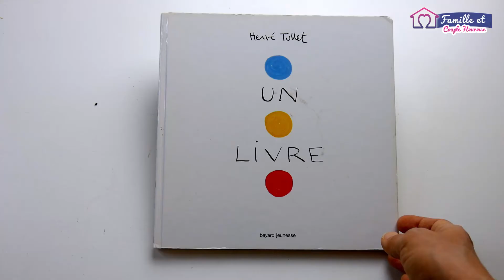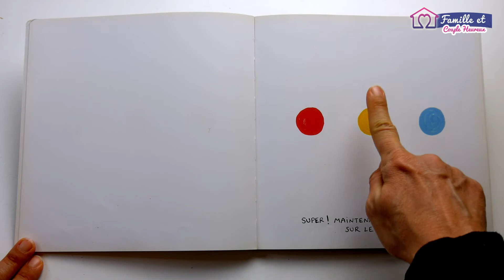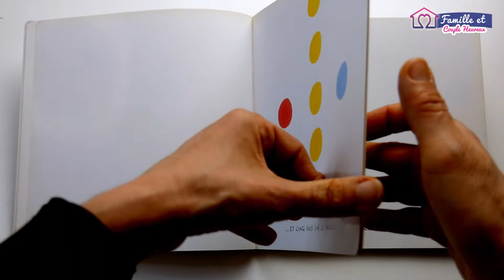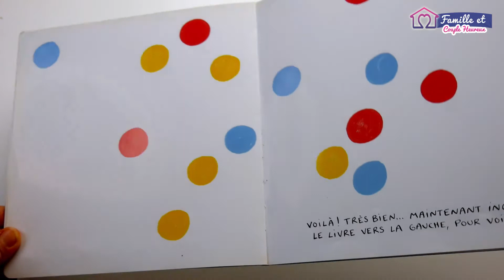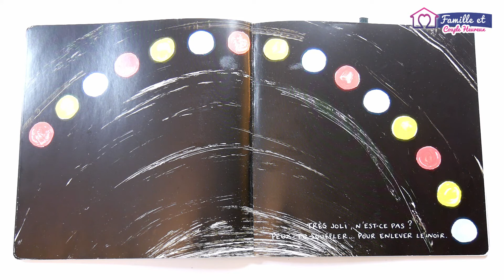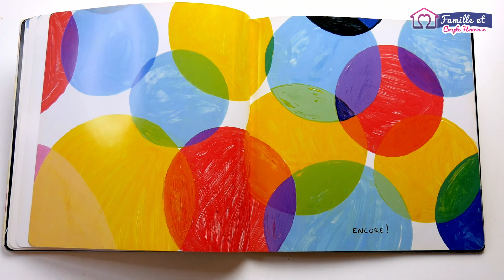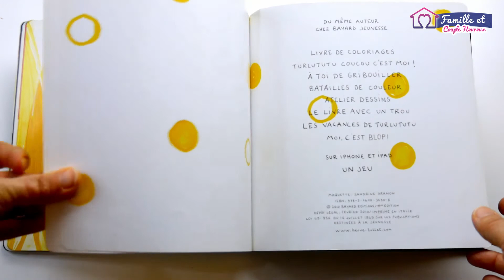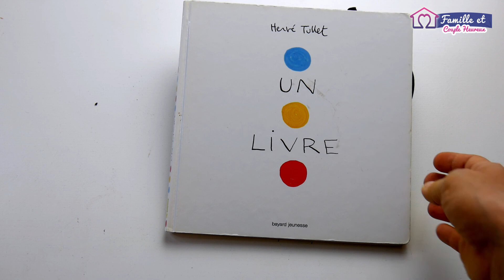Lecture entière : UN LIVRE de Hervé Tullet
Je vous propose dans cette vidéo la lecture complète d'un de mes livres préférés de Hervé Tullet : UN LIVRE. Mes enfants l'appelaient le livre magique. :)

LIENS :
Lien pour en savoir plus sur ce livre fabuleux :

Ce livre est un merveilleux livrepourenfant, pour la lecturedusoir ou simplement en journée pour passer un moment de qualité avec votre enfant. HervéTullet a une imagination magique pour les enfants. J'adore ces livres.

- Histoire pour dormir | La forêt enchantée | S'endormir plus vite | BetterSleep
- Méditation guidée pour enfant : Le Dragon Légendaire confiance et lâcher
- Histoire pour dormir | Morphée, dieu des rêves | Sommeil profond | BetterSleep
- Méditation pour enfant : S'endormir Tranquillement
-  Méditation pour s'endormir - Enfants - Le lit voyageur
- Musique Pour Dormir en 5 Minutes 💤 - Sommeil très profond grâce à la puissance des ondes delta
- Méditation pour enfants "La Bulle Magique"
🕉 Qui suis-je ?

Je m’appelle Patricia, maman de deux enfants et en couple depuis 19 ans.
Je suis formée en parentalité et en hypnose et je suis passionnée de tout ce qui concerne les enfants et la famille en générale. 😍